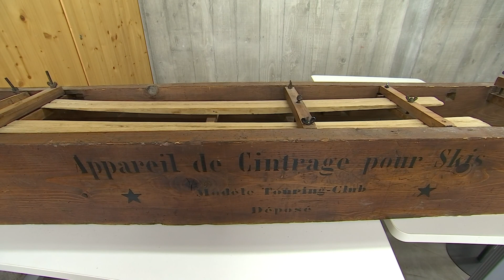Du matériel d'époque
Il est passionné et intarissable sur le sujet: cela fait 25 ans que le Vosgien René Bourquin, 70 ans, collectionne les skis, bâtons ou chaussures, des pièces uniques et qui pour certaines ont plus d'un siècle. Une histoire du ski à découvrir  jusqu'au 5 mars à la Maison de La Bresse, car le gérômois y expose actuellement.